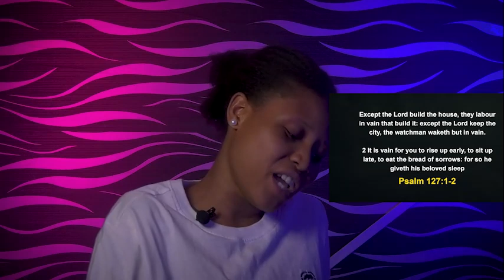SUNDAY MIDNIGHT BLESSINGS, 5TH MARCH 2023 - Apostle Joshua Selman Good Word